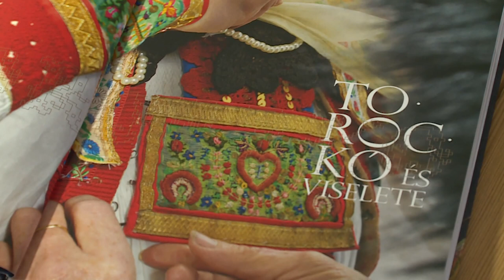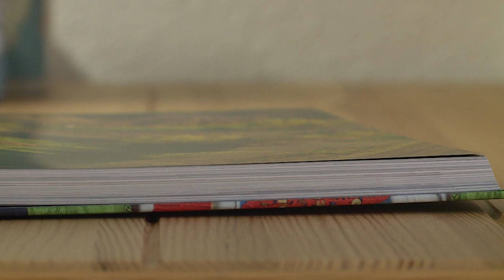230109 Fehérvári Beszélgetések Klotz Miklós